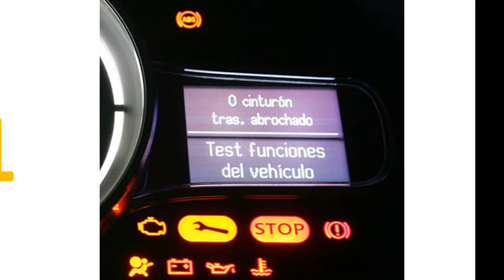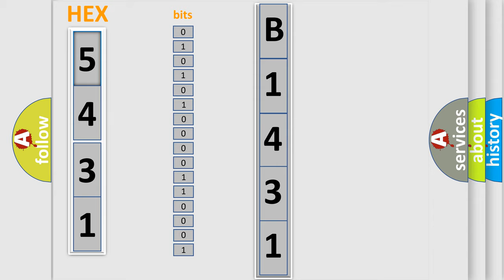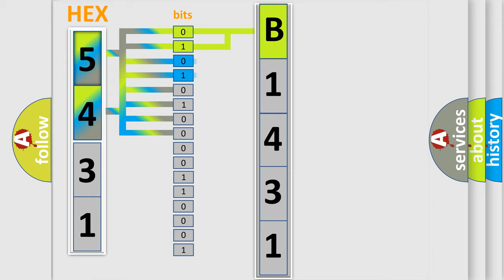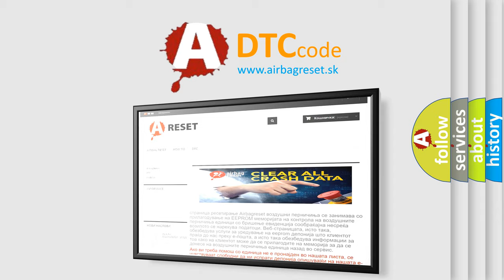DTC Chrysler B1431 Short Explanation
Contents:
0:21 Basic DTC analysis according to OBD2 protocol standard.
1:48 Insight into programming
2:58 A diagnostically understandable description of the Diagnostic Trouble Code
3:05 Basic error definition

Make:
Chrysler
Code:
B1431
Definition:
HO2S Heater Control Circuit High Bank 2 Sensor 2
Description:
Poor drivability.
Cause:
Check input signal of ECMUsing a scan tool check current dataCheck poor contact